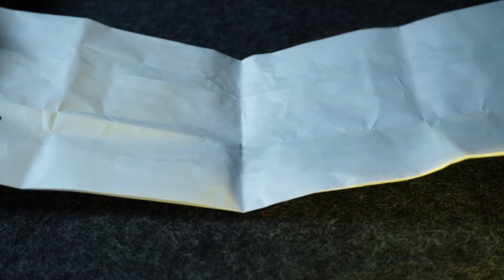Paper bag ASMR – Intense paper crinkling (no talking)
Hello, dear listeners!

This time I have two paper bags and a very thin shoe box paper for you. The paper bags create a very intense crinkling, the thin paper sounds really crisp.

Please enjoy yourselves!

Time stamps:

00:18 Subway paper bag
10:24 Backery paper bag
26:52 Thin paper
32:34 All three items together